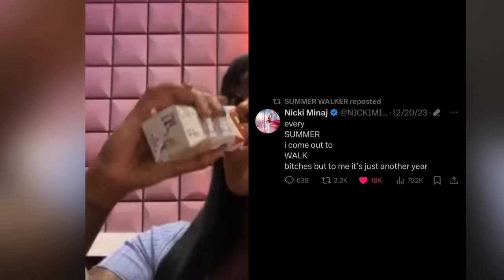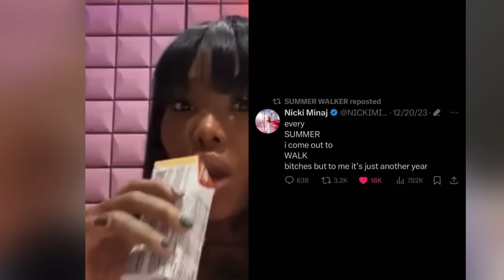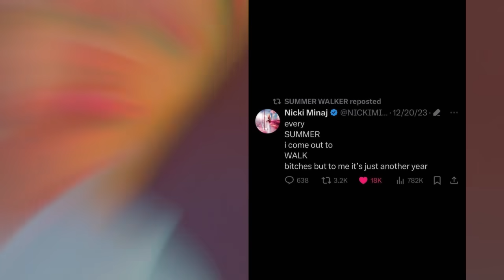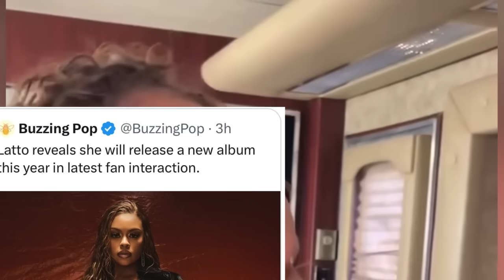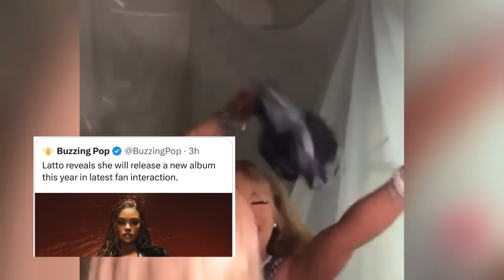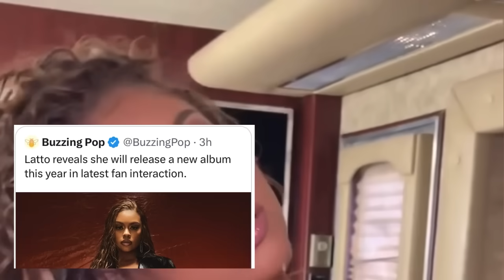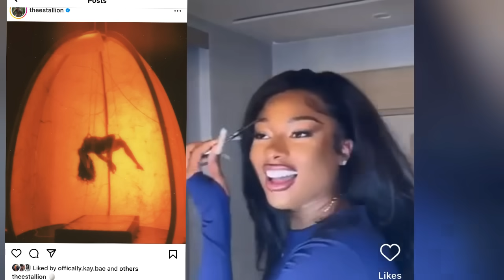‼️Nicki Minaj x Summer Walker COLLABORATION! Latto THREATENS album, Ashanti Pregnancy. Ebro & Nicki.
Nicki Minaj x Summer Walker COLLABORATION! Latto THREATENS album, Ashanti Pregnancy. Ebro & Nicki. Megan thee stallion is teasing new music. Summer Walker posted a picture of Nicki Minaj’s lyrics and some Barbz are convinced that the two of them have a collaboration on Pink Friday 2. Nicki Minaj said she has fun making fun of these other female rappers.